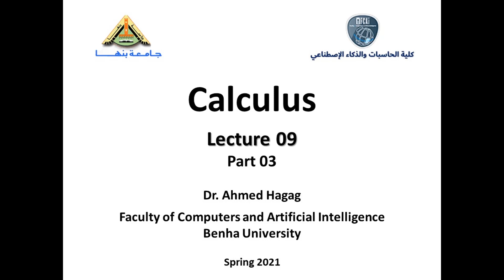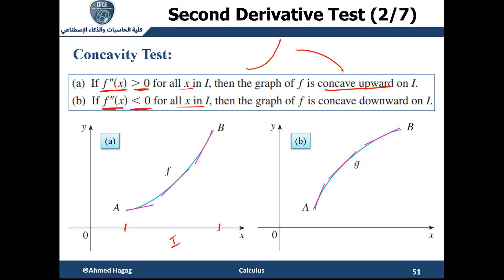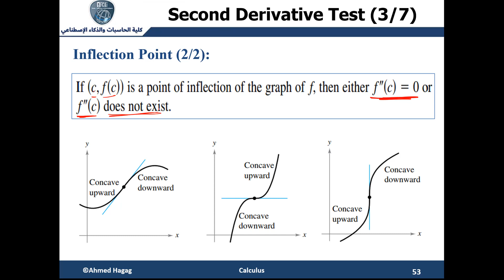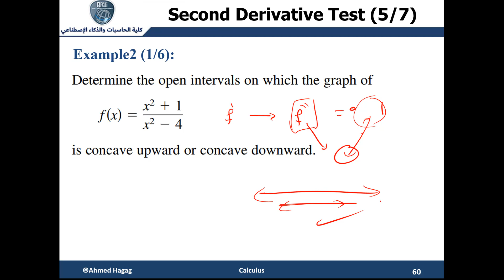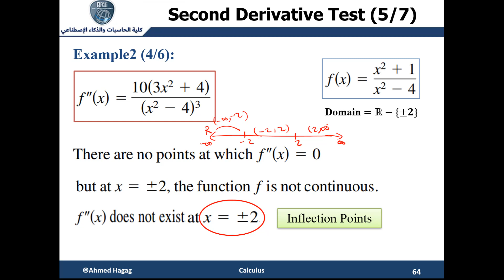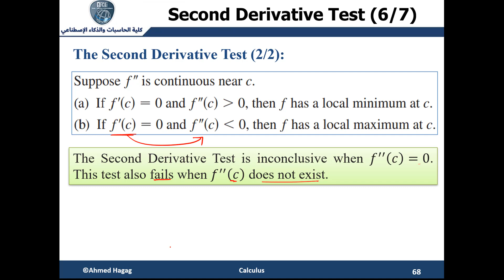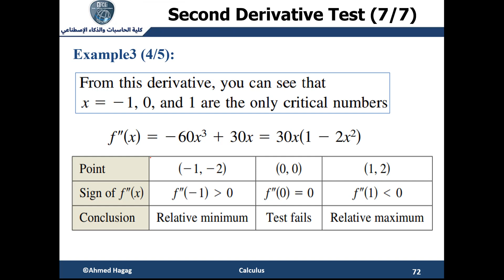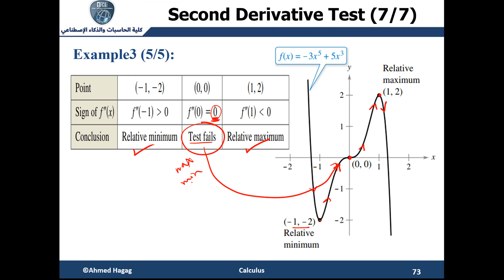27- Calculus - Lec (09) - Part (03) حساب التفاضل والتكامل - المحاضرة التاسعة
يمكنكم مشاهدة باقي محاضرات حساب التفاضل والتكامل من خلال الرابط التالي

في هذا الجزء من المحاضرة التاسعة، نقوم بشرح اختبار المشتقة الثانية

In this part of Lecture 9, we explain the second derivative test